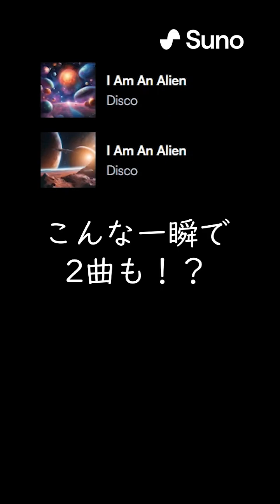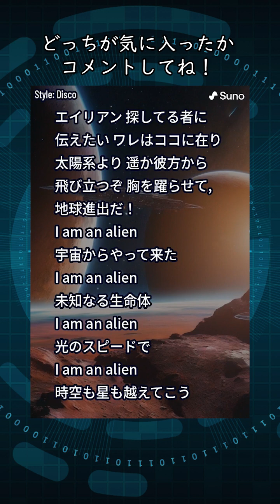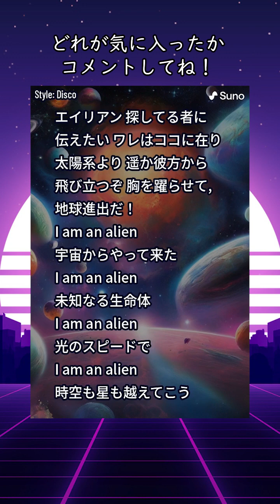The AI Music Generator Killed My Creativity | Suno AI Review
すごすぎだろおい

▶️人間が作った曲はコチラ:
👽VOCALOID6 Po-uta - I Am An Alien [#12]

0:00 - イントロ
0:16 - 元にした原曲
0:56 - Sunoが作ったバージョン 1
2:05 - Sunoが作ったバージョン 2